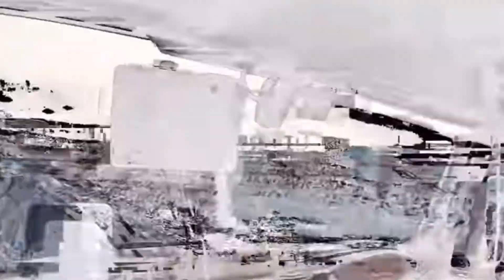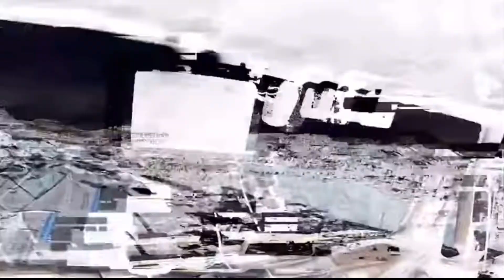Kenworth é Bruto e foi feito pra Neve! ⛄️ ❄️ Eddie Hall